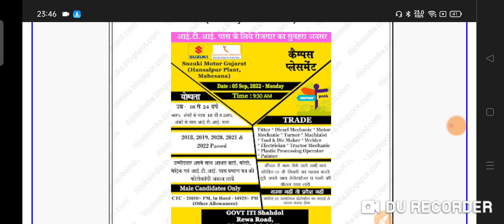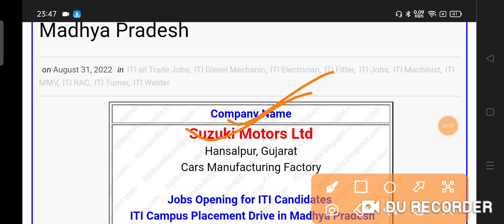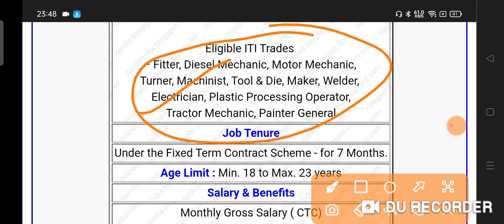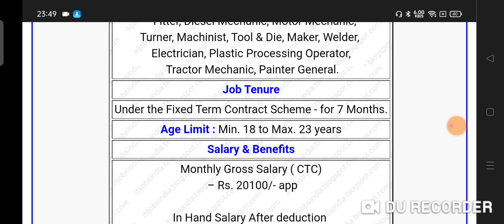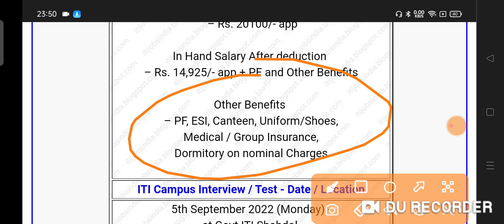ITI Campus placement Suzuki moter gujrat ,5th Campus placement Mp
Suzuki # motors